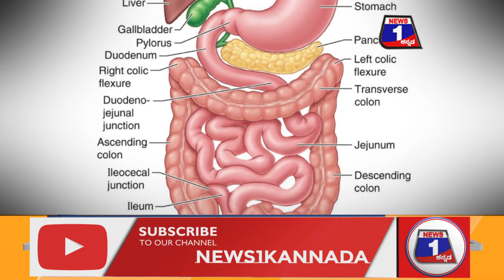ಆಯುರ್ವೇದದ ಪ್ರಕಾರ ಯಾವ ಸಮಯದಲ್ಲಿ ಸೇಬಿನ ಹಣ್ಣು ತಿನ್ನಬೇಕು ಗೊತ್ತಾ..?